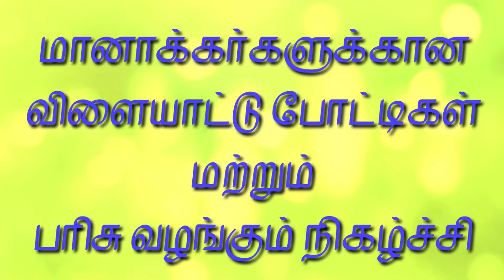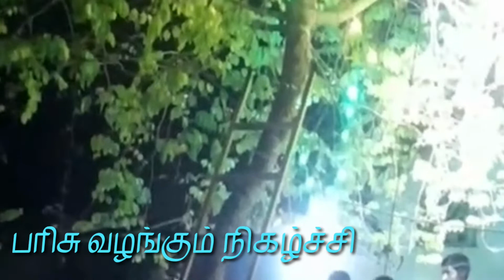விளையாட்டு போட்டி& பரிசளிப்பு நிகழ்ச்சி 2022 பொங்கல் விழாவில் மாணாக்கர்களை ஒருகிணைத்து நடத்தப்பட்டது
Sports competitions and a prize giving event were held to bring students together during the 2022 Pongal Festival.

உறவுகளுக்கு வணக்கம்,
இயற்கை, மரபு, கலை, கல்வி மற்றும் விளையாட்டு சார்ந்த
தனித்திறமை தங்களுக்கோ, தங்களின் குடும்பத்தினருக்கோ, தங்களின் உறவினருக்கோ, தங்களில் நண்பர்களுக்கோ அல்லது நீங்கள் சார்திருக்கும் சமூகத்தை சார்ந்த யாருக்காவது இருந்தால் அதனை பத்து நிமிடத்திற்கும் குறைவான காணொளி வடிவில் குழுவிலோ அல்லது தனி உரையாடலிலோ அனுப்பி வைக்கலாம்.

👆மேலே குறிப்பிட்டுள்ள மேலே குறிப்பிட்டுள்ள ஐந்து தலைப்புகளை மையப்படுத்தி உங்களின் காணொளி இருக்கவேண்டும். அப்படி இருக்கும் பட்சத்தில் அந்த காணோளியை புத்துணர்ச்சி வலையோளி தளத்தில் பதிவேற்றம் செய்யப்படும். அந்த காணொளி மிகுந்த வரவேற்ப்பு கிடைக்கும் பட்சத்தில் உங்களுக்கான வலையொளி தளம் ஆரமிக்க அனைத்து உதவியையும் நிர்வாகம் செய்யும். அந்த கானொளியில் கிடைக்கும் வருமானத்தையும் உங்களுக்கே வழங்கப்படும்.

முயற்சி மேற்கொள்ளுங்கள் ஐயங்கள் இருப்பின் நிவர்த்திசெய்யபடும். நன்றி..
நீங்கள் தயாரிக்கும் காணொளி நிர்வாகத்தால் ஏற்றுகொள்ளபட்டால் உரிய ஊக்கத்தொகை வழங்கப்படும்.

தலைப்புக்கள் (5)👇
(1) இயற்கை :
1. இயற்க்கை விவசாயம்,
2. நாட்டு மாடுகள் வளர்ப்பு,
3. நாட்டு கோழி வளர்ப்பு,
4. நாட்டு மரங்கள் கன்றுகள் வளர்ப்பு ,
5. இயற்க்கை காய்கறி செடிகள் வளர்ப்பு,
6. கீரை செடிகள் வளர்ப்பு,
7. சிறுதானியங்கள் உற்பத்தி,
8. இன்னும் பல இயற்கை சார்ந்த பதிவுகள் மற்றும் செயல்பாடுகள் மேற்கொள்வது.

(2) மரபுகள் :
1. ஆன்மிகம்,
2. சோதிடம்,
3. இயற்கை மருத்துவம்,
4. பாட்டி வைத்தியம்,
5. மருந்தில்லா மருத்துவம்,
6. நாட்டு மருத்துவம்,
ஆகியவைகள் சார்ந்த பதிவுகள் மற்றும் செயல்பாடுகள் மேற்கொள்வது.

(3) கலைகள் :
1. நாட்டுபுற பாடல் படுவது, பாடல் இயற்றுவது,
2. சமூக விப்புணர்வு கதைகள், நாடகங்கள், கவிதைகள், பாடல்கள், நகைசுவைகள்,
3. இசைக்கருவிகள் இசைப்பது, இசை அமைப்பது,
4. ஒப்பனை  (அலங்காரம்) செய்வது,
5. ஓவியம் தீட்டுவது,
6. இன்னும் பல இதர கலைகள் பதிவுகள் மற்றும் செயல்பாடுகள் மேற்கொள்வது.

(4) கல்வி :
1. பிழையின்றி தமிழ் மொழி பேசுவது,
2. வியாபரத்தின் பொருட்டு மற்ற மொழி கற்பது,
3. பேச்சு திறமை உடையவர்களை உருவாக்குவது,
4. எழுத்து திறமை உடையவர்களை உருவாக்குவது,
5. வியாபாரத்தின் பொருட்டு கணினி கற்றுத்தருவது,
6. கணினி பாடங்கள் கற்றுத்தருவது,
7. மென்பொருள் தயாரிப்பது,
8. தன்னொழுக்கம் கற்றுத்தருவது,
9.  இன்னும் பல கல்வி சார்ந்த பதிவுகள் மற்றும் செயல்பாடுகள் மேற்கொள்வது.

(5) விளையாட்டு :
1. சிலம்பாட்டம்,
2. கோலாட்டம்,
3. கபடி,
4. இன்னும் பல இதர பாரம்பர்ய விளையாட்டுகள், சார்ந்த பதிவுகள் மற்றும் செயல்பாடுகள் மேற்கொள்வது.
 இது போன்ற நிகழ்வுகளை முன்னெடுத்து நாம் சார்ந்திருக்கும் சமுதாயத்தினை மேம்படுத்துவதே புத்துணர்ச்சி பொது நலக்குழுவின் நோக்கமாகும். இது குறித்த கருத்துக்கள் வரவேற்கப்படுகிறது. நன்றி..

ஆர்வம் உள்ளவர்கள் குழுவில் இணைவதற்கு
தொலைவரி (டெலிக்ராம்) குழு இணைப்பு👇

👆இதனை சொடுக்குங்கள் 🙏